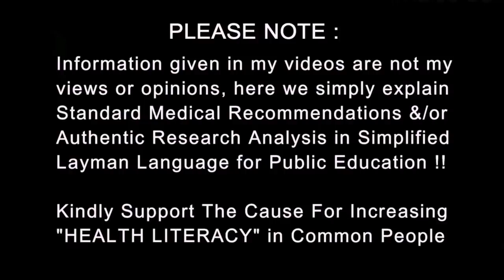Lockdown 3.0 | Cases Still Rising | Doctors & Police at Max Risk | Dr.Education